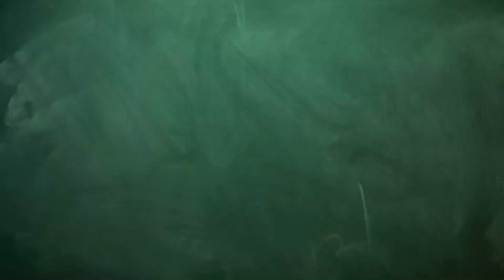Celebrate the Holidays with ODNR: Mistletoe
The origins of the name mistletoe aren't exactly romantic, as explained in this video by botanist Rick Gardner from our Division of Natural Areas & Preserves.